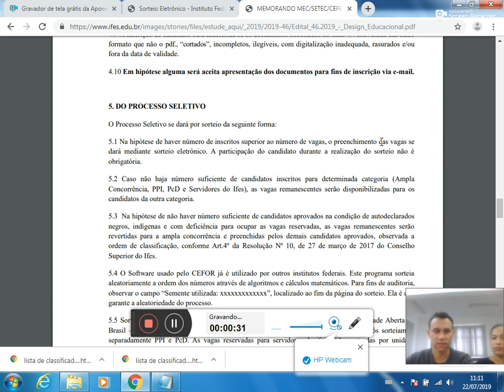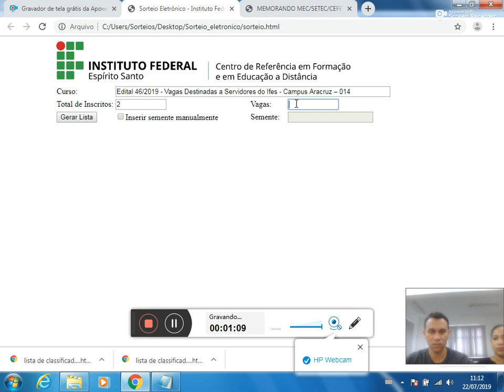Sorteio eletrônico Edital 46/2019 - Servidores do Ifes código 014